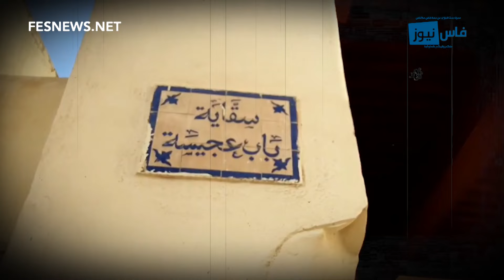جناة يعتدون على عمال النظافة و دابتين بالسلاح الأبيض بحي باب عجيسة بفاس